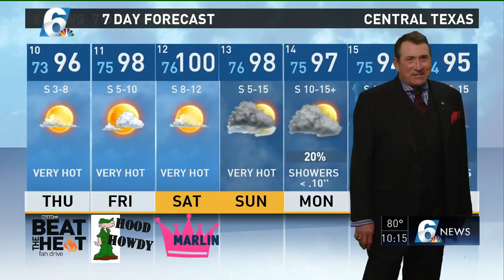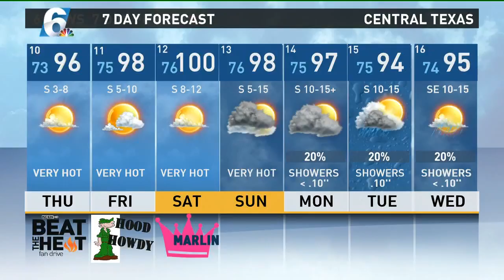Andy's Wednesday night forecast